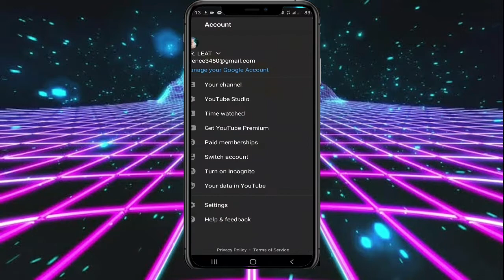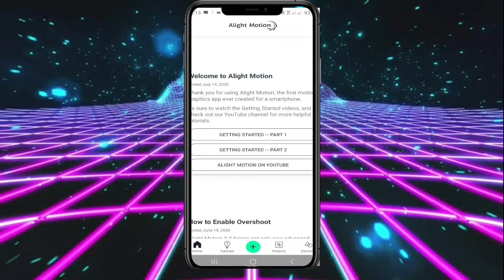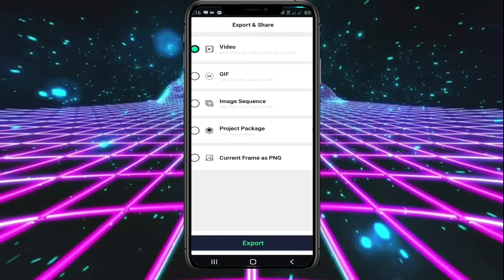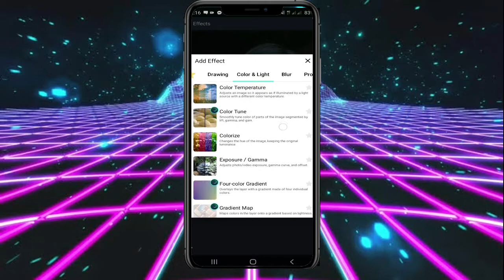How to download 3.3.4 Lates Version In Alight Motion Buf Fixed All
So hi guys here's the link For Alight Motion 3.3.4 Lates version All Bug Fixed

I hope natulungan ko po kayo And don't forget to leave a like and subscribe guys And always support may chanel kase magpapa raffel tayo ng iphone 6 so dont miss it   ...